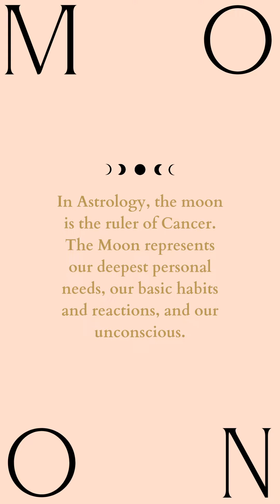Moon in Astrology Today